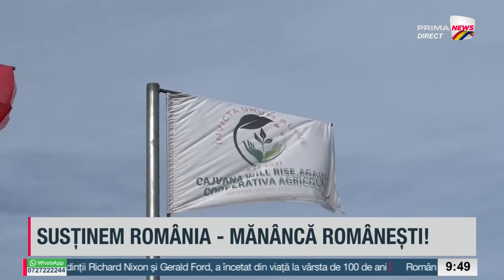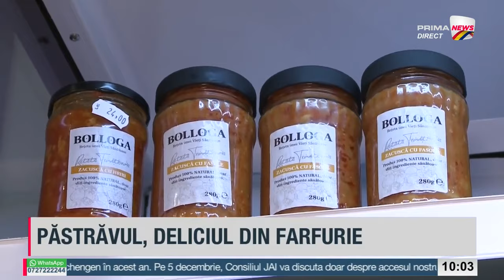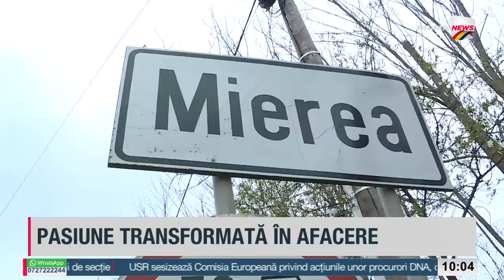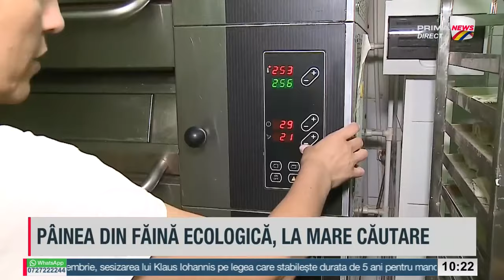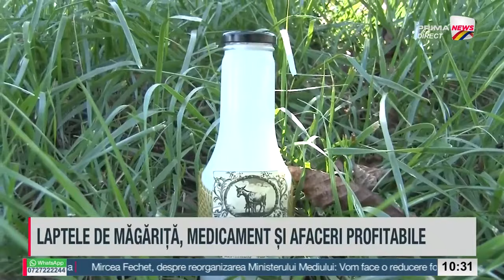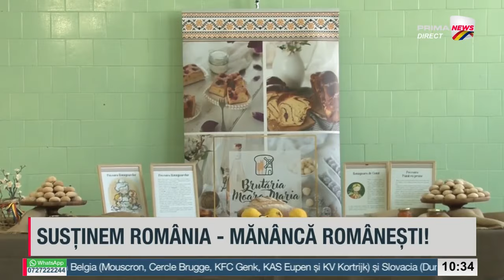Prima News cu Georgia Pietreanu - 1 decembrie